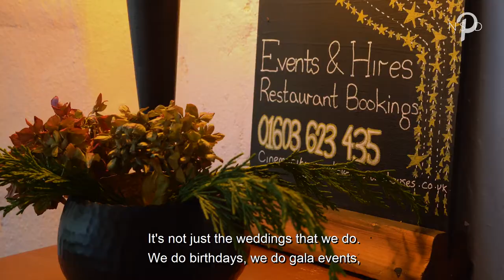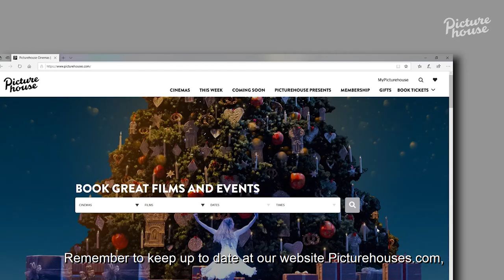Inside Picturehouse December 2019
Inside Picturehouse December comes from the most Christmassy Cinema City in Hey Nonny Norwich with its top notch eatery, The Dining Rooms, and this month features; Jumanji: The Next Level, Star Wars: The Rise of Skywalker, Cats, Little Women, Picturehouse News, Screen Arts and a round up of the decade's movies. Merry Christmas!